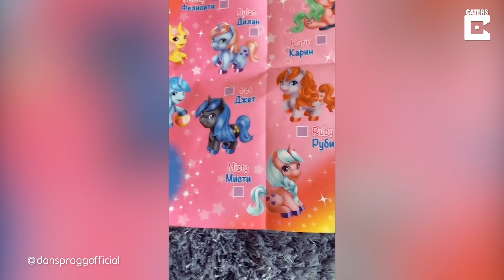Dad Finds Unicorn Toy With Incredibly Boring Name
ID: 3385679

ONSCREEN CREDIT - @danspraggofficial

Hilarious footage captures a father's unimpressed reaction to the toy unicorn he'd just bought to treat his daughter.

Daniel Spragg, 32, thought little Lily, seven, would love a tiny unicorn with a cute name, such as Ruby or Misty, as suggested in the magazine.

But when his arrived to their home in Gloucester on Tuesday, it's details said her name was Sharon. It had Daniel, a businessman, in giggles if nothing else.

"Who did we get? Sharon?!," Daniel sniggers at the end of the clip watched by more than 120,000 social media lovers.